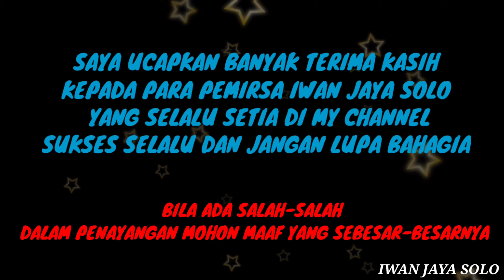MOTOVLOG SEPULANG DARI SARANGAN DENGAN B PRO MARK AE 2S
iwanjayagrosir